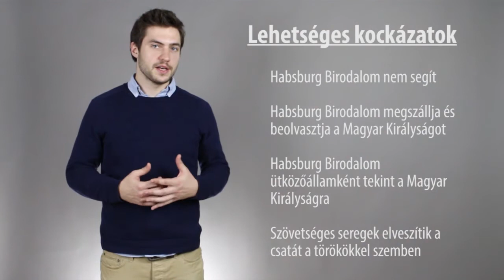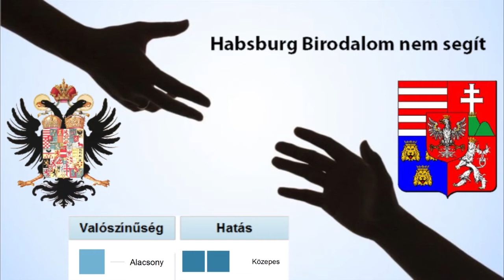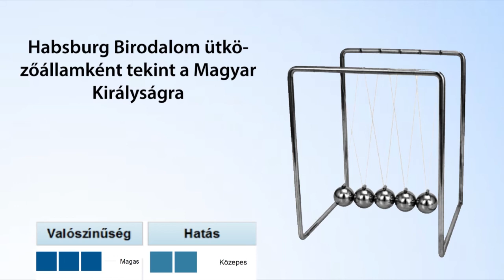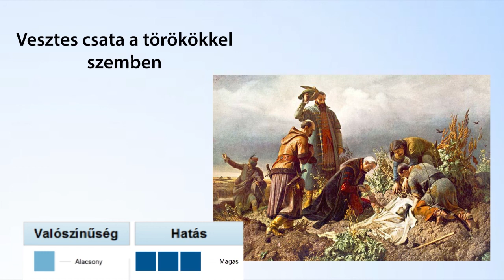OKPV Kisokos - 05. A kockázatok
We at Case Solvers love case studies. By sharing our experiences, we will turn you into a professional problem solver.